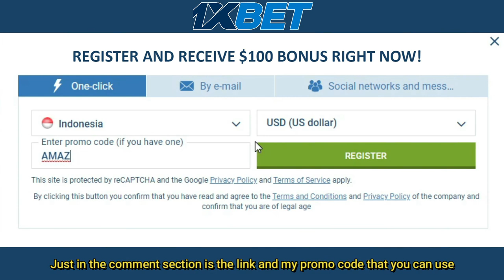Fajar Rian Overwhelming Win | Fajar Alfian / Muhammad Rian Ardianto vs Trinkajee / Viriyangkura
Get 1000 video tutorials badminton.

Fajar Alfian (born 7 March 1995) is an Indonesian badminton player affiliated with the SGS PLN Bandung.[1][2] He won the men's doubles silver medal at the 2018 Asian Games, the bronze medals at the 2019 World Championships and at the 2017 Southeast Asian Games. Alfian was part of Indonesia winning team at the 2020 Thomas Cup.

Together with Muhammad Rian Ardianto, he won international tournaments including the Indonesia International in 2014, 2015, and 2016; the Austrian International in 2015; and at the BWF Grand Prix level, the 2016 Chinese Taipei Masters. Alfian was a member of the Indonesia men's team that won gold medals at the 2017 and 2019 Southeast Asian Games. He also played with Ardianto, and clinched the men's doubles bronze at that event in 2017.[3] In 2018, Ardianto and Alfian competed on the BWF World Tour, and won titles at the Malaysia Masters and the Syed Modi International.[4][5] and 2019 Swiss Open and Korea Open. Together with Ardianto he got a medal bronze medal men's doubles at the 2017 Southeast Asian Games,[6] the silver at the 2018 Asian Games,[7] and another bronze at the 2019 BWF World Championships.[8]

In September–October 2021, Alfian alongside Indonesia team competed at the 2021 Sudirman Cup in Vantaa, Finland. He and Ardianto contribute a point in a tie against Canada.[9] Indonesia team advanced to the knocked-out stage, but stopped in the quarter-finals to Malaysia.[10] In the next tournament, he helped Indonesia team won the World Men's Team Championships, the 2020 Thomas Cup.[11]

Muhammad Rian Ardianto (born 13 February 1996) is an Indonesian badminton player.[1] Born in Bantul, Yogyakarta SR, Ardianto plays for the Jaya Raya Jakarta club at national events.[2] He won the men's doubles silver medal at the 2018 Asian Games, the bronze medals at the 2019 World Championships and at the 2017 Southeast Asian Games. Ardianto was part of Indonesia winning team at the 2020 Thomas Cup.

In the junior events, Ardianto has collected two silvers and a bronze at the World Junior Championships, and also a bronze medal at the Asian Junior Championships. Partnering Fajar Alfian in the men's doubles event, they have won some international tournaments including the Indonesia International in 2014, 2015, and 2016; the Austrian International in 2015; and at the BWF Grand Prix level, the 2016 Chinese Taipei Masters. Ardianto was a member of the Indonesia men's team that won gold medals at the 2017 and 2019 Southeast Asian Games. He also played with Alfian, and clinched the men's doubles bronze at that event in 2017.[3] In 2018, Ardianto and Alfian competed on the BWF World Tour, and won titles at the Malaysia Masters and the Syed Modi International,[4][5] and 2019 Swiss Open and Korea Open. The duo were a silver medalists at the 2018 Asian Games,[6] and bronze medalists at the 2019 BWF World Championships.[7]

In September–October 2021, Ardianto alongside Indonesia team competed at the 2021 Sudirman Cup in Vantaa, Finland. He and Alfian contribute a point in a tie against Canada.[8] Indonesia team advanced to the knocked-out stage, but stopped in the quarter-finals to Malaysia.[9] In the next tournament, he helped Indonesia team won the World Men's Team Championships, the 2020 Thomas Cup.[10]

Natthapat Trinkajee (Thai: ณัฐพัฒน์ ตฤณขจี; born 12 June 2000) is a Thai badminton player.[1] He won the bronze medal at the 2016 World Junior Championships alongside Pakin Kuna-anuvit.

Tanupat Viriyangkura (Thai: ตนุภัทร วิริยางกูร; born 10 March 1996) is a Thai badminton player.[1][2]

If you ever wish a video to be taken down, Please all you need to do is ask and i will take it down immediately.